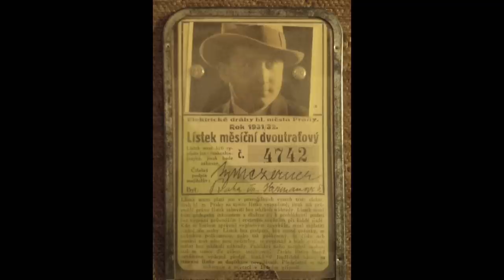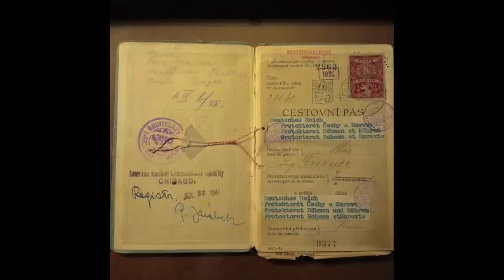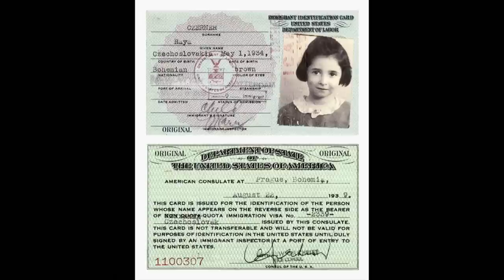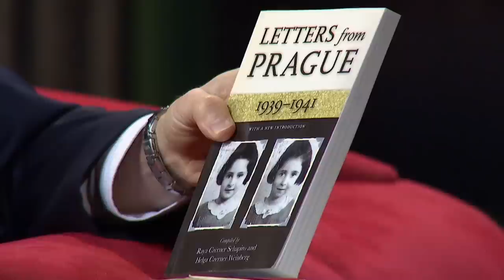1. Andrew H. Schapiro - Show Jana Krause 10. 6. 2015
Hosté: Velvyslanec USA v ČR Andrew H. Schapiro, herečka Taťjana Medvecká a poutník Ladislav Zibura.